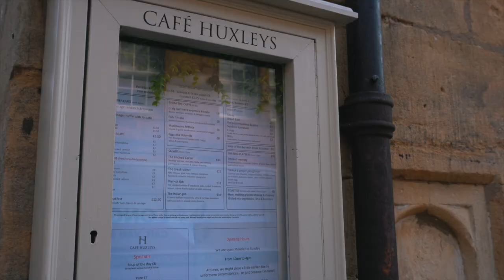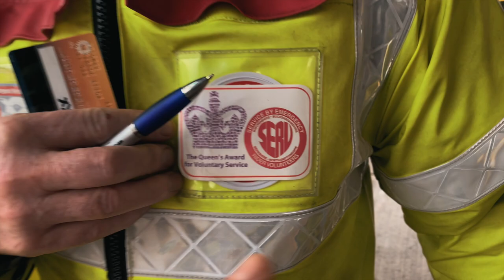What Motorbiking Does For My Mental Health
An honest video about what motorbiking does for my mental health. Having struggled with mental health myself for many years, I want to show the brilliant benefits that motorbiking has for your mental health. Motorbiking and being mindful is very important to stay safe and be aware of your surroundings. This takes you out of your head and is very good for your mental health.
I go for a motorbike ride to clear my head and explain the benefits that riding motorbikes has for my mental health. It helps anxiety and lowers depressions, to go for a ride and get some fresh air. Motorbiking is the best way to travel. Find out the many benefits motorbiking has for your mental health.

FILMING EQUIPMENT:
Drone DJI Mavic Air 2
Camera Sony ZV E10
GoPro Hero 10 Black
GoPro Hero 7 Black
Zoom H1n audio recorder
Rode Lavalier GO
DJI OM 4 - 3-Axis Smartphone Gimbal
Sametop Jaws Flex Clamp Mount
Sametop Chest Mount Harness

CODE
KRUVMHCLR5IHPXOH
IIFS7IWAEBE7ARBP
G8DR0BVIW4TK6LSH